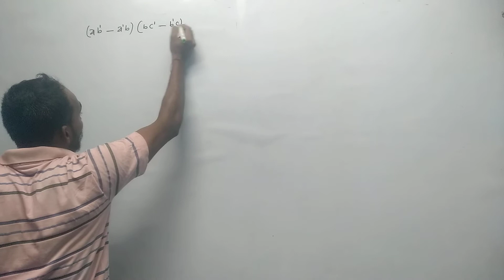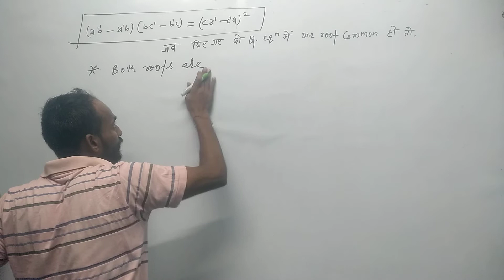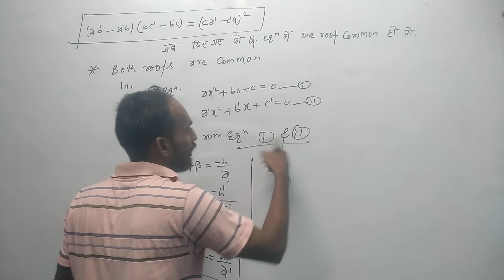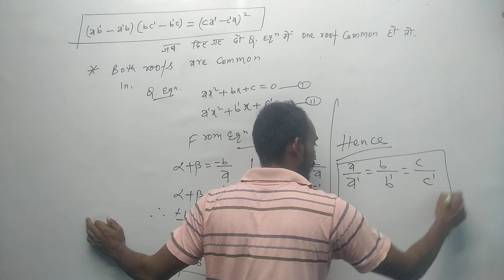quadratic equation - 7